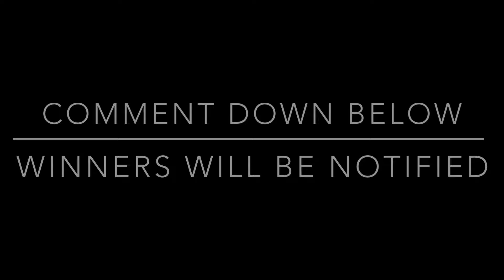HOW TO GET FREE DRAGONS |Roblox Dragon Adventures (Completed)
How to get free dragons in Roblox Dragon Adventures.